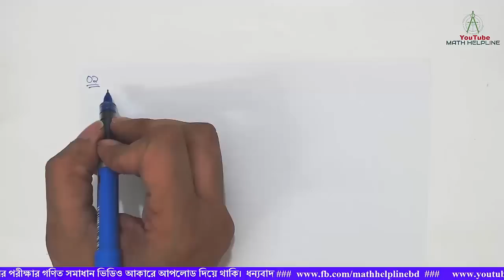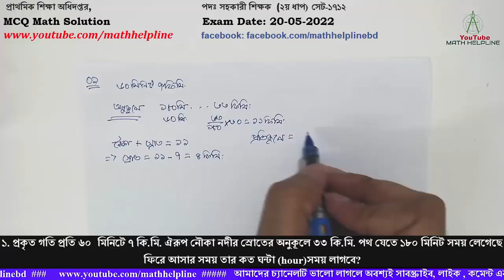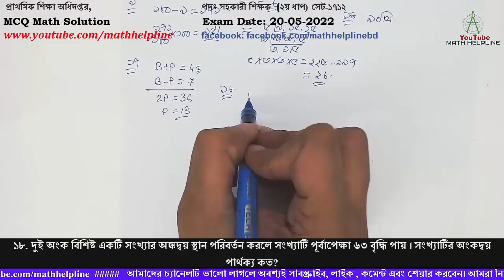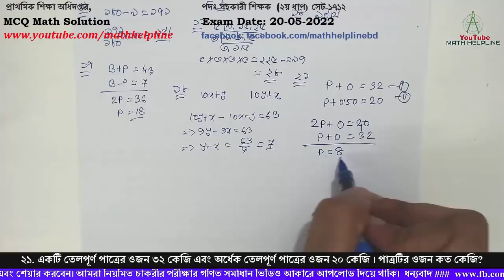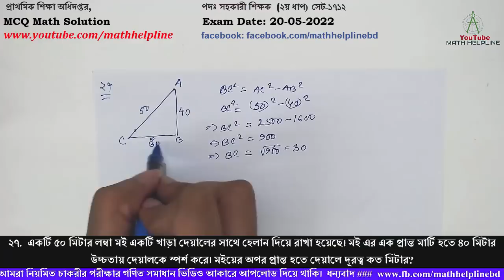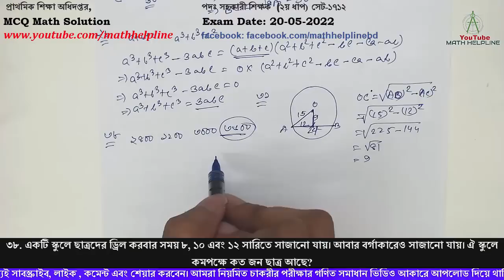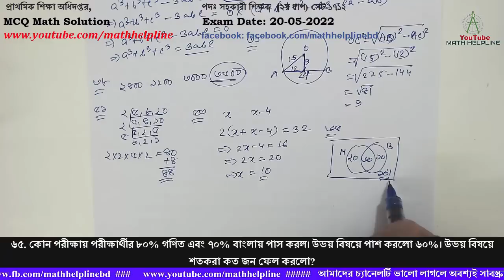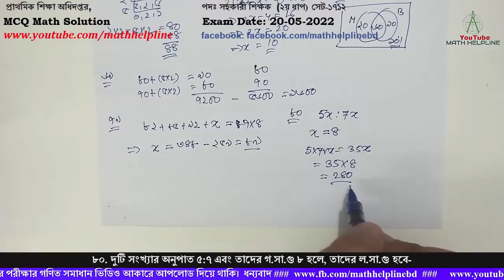প্রাথমিক শিক্ষা অধিদপ্তর পদঃ সহকারী শিক্ষক (২য় ধাপ) সেট-১৭১২ MCQ Math Solution Exam Date: 20-05-2022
প্রাথমিক শিক্ষা অধিদপ্তর
পদঃ সহকারী শিক্ষক
(২য় ধাপ) সেট-১৭১২
১. প্রকৃত গতি প্রতি ৬০  মিনিটে ৭ কি.মি. ঐরূপ নৌকা নদীর স্রোতের অনুকূলে ৩৩ কি.মি. পথ যেতে ১৮০ মিনিট সময় লেগেছে ফিরে আসার সময় তার কত ঘন্টা (hour)সময় লাগবে?
৩. পিতা ও পুত্রের বয়সের গড় ৩০ বছর। ৬ বছর পরে তাদের বয়সের অনুপাত ৫:১ হলে পুত্রের বর্তমান বয়স কত বছর?
৭. ৪০ থেকে ১০০ পর্যন্ত বৃহত্তম ও ক্ষুদ্রতম মৌলিক সংখ্যার অন্তর কত?
৯. ফলের দোকান থেকে ১৮০ টি ফজলি আম কিনে আনা হলো।  দুইদিন পর ৯ টি আম পচে গেল শতকরা কতটি আম ভালো আছে?
১১. ১৯৭ এর সাথে কত যোগ করলে সংখ্যাটির ৯, ১৫ এবং ২৫ দ্বারা নিঃশেষে বিভাজ্য হবে?
১৪. ৯ কোটি সমান কত?
১৭. একটি কলমের মূল্য একটি বইয়ের মূল্য অপেক্ষা ৭ টাকা কম এবং উক্ত বই কলমের মূল্য ৪৩ টাকা হলে কলমের মূল্য কত?
১৮. দুই অংক বিশিষ্ট একটি সংখ্যার অঙ্কদ্বয় স্থান পরিবর্তন করলে সংখ্যাটি পূর্বাপেক্ষা ৬৩ বৃদ্ধি পায় । সংখ্যাটির অংকদ্বয় পার্থক্য কত?
২১. একটি তেলপূর্ণ পাত্রের ওজন ৩২ কেজি এবং অর্ধেক তেলপূর্ণ পাত্রের ওজন ২০ কেজি । পাত্রটির ওজন কত কেজি?
২২. শিক্ষা সফরে যাওয়ার জন্য ২৪০০ টাকায় বাস ভাড়া করা হলো এবং প্রত্যেক ছাত্র সমান ভাড়া বহন করবে ঠিক হলো। অতিরিক্ত ১০ জন ছাত্র যাওয়ার প্রতিজনের ভাড়া ৮ টাকা কমে গেল। বাসে কতজন ছাত্র গিয়েছিল?
২৭.  একটি ৫০ মিটার লম্বা মই একটি খাড়া দেয়ালের সাথে হেলান দিয়ে রাখা হয়েছে। মই এর এক প্রান্ত মাটি হতে ৪০ মিটার উচ্চতায় দেয়ালকে স্পর্শ করে। মইয়ের অপর প্রান্ত হতে দেয়ালে দূরত্ব কত মিটার?
২৮. যদি a+b+c=0 হয়, তবে a3+b3+c3 এর মান কত?
৩১. ১৫ সে.মি. ব্যাসার্ধ বিশিষ্ট বৃত্তের একটি জ্যা ২৪ সে.মি. হলে কেন্দ্র থেকে উক্ত জ্যা  এর সর্বনিম্ন দূরত্ব কত সে.মি.?
৩৮. একটি স্কুলে ছাত্রদের ড্রিল করবার সময় ৮, ১০ এবং ১২ সারিতে সাজানো যায়। আবার বর্গাকারেও সাজানো যায়। ঐ স্কুলে কমপক্ষে কত জন ছাত্র আছে?
৫১. কোন স্কুলের ছাত্র সংখ্যাকে ৫, ৮, ২০ দ্বারা ভাগ করলে প্রতিবারই ৪ জন ছাত্র অবশিষ্ট থাকে। ঐ স্কুলের ছাত্র সংখ্যা কত?
৫৩. একটি আয়তাকার ঘরের দৈর্ঘ্য প্রস্থ অপেক্ষা ৪ মিটার বেশি। ঘরটির পরিসীমা ৩২ মিটার হলে ঘরটির দৈর্ঘ্য কত মিটার?
৬৫. কোন পরীক্ষায় পরীক্ষার্থীর ৮০% গণিত এবং ৭০% বাংলায় পাস করল। উভয় বিষয়ে পাশ করলো ৬০%। উভয় বিষয়ে শতকরা কত জন ফেল করলো?
৬৯. ৮০ ফুট দীর্ঘ এবং ৭০ ফুট প্রস্থ একটি বাগানের বাইরের চারদিকে ৫ ফুট প্রস্থ একটি রাস্তা আছে। রাস্তাটির ক্ষেত্রফল কত বর্গফুট?
৭৯. কোন পরীক্ষায় রহিমের প্রাপ্ত নম্বর যথাক্রমে ৮২, ৮৫ এবং ৯২। চতুর্থ পরীক্ষায় তাকে কত নম্বর পেতে হবে, যেন তার প্রাপ্ত নম্বরের ঘর ৮৭ হয়?
৮০. দুটি সংখ্যার অনুপাত ৫:৭ এবং তাদের গ.সা.গু ৮ হলে, তাদের ল.সা.গু হবে-